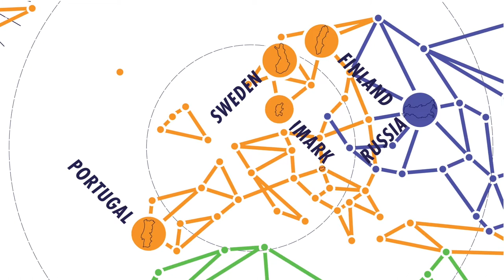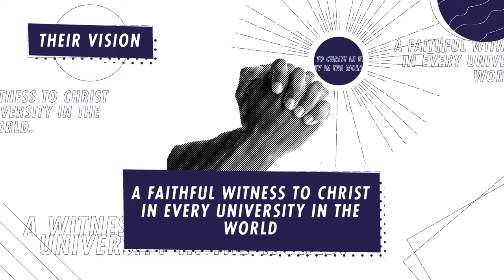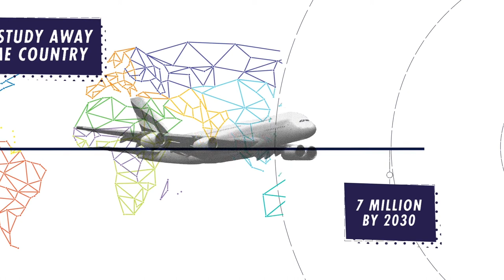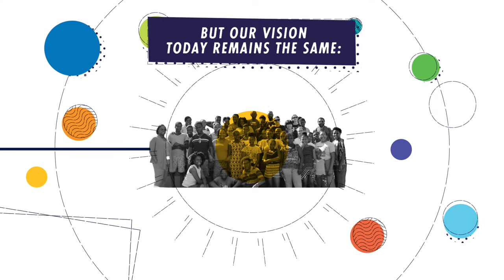IFES Together: The gospel for the university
The story of how God has worked amongst students around the world to form and grow our international fellowship.

IFES was founded in 1947 when leaders from ten evangelical student movements across the globe came together to form a global movement. Their ambitious dream was to see a clear witness to Jesus Christ established in every university in the world.

Today we are made up of students and staff in more than 170 countries. We’re pioneering student witness on new campuses, inspiring each other in campus evangelism, engaging with the big issues in our universities and seeing graduates going on to impact society for the glory of Christ.

Whether you are a student doing a Bible study on your campus, a graduate seeking to make gospel impact in your workplace or a supporter praying and giving faithfully to the work, you are a vital part of this global fellowship.

We are in this mission together.